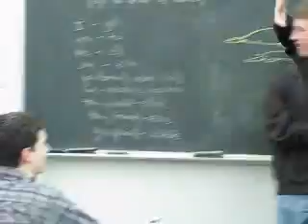Si La Belleza Fuese Una Gota de Agua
A high school Spanish 1 class on Vashon Island wrote their own piropo and then, with the help of our artist in residence, Kevin Joyce, put it to music and dance.  Understand that they did this in about 10 minutes, thus the amateurish nature of the dance.  Still, we had fun all around.